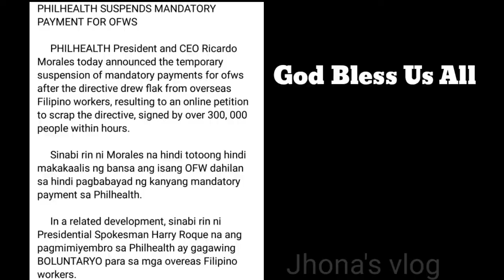Pangulong Doterte Oders Philhealth No Mandatory | MGA OFW HINDINA MANDATORY ANG PHILHEALTH PREMIUM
OFW  HINDINA MANDATORY ANG PHILHEALTH PREMIUM.

PHILHEALTH SUSPENDS MANDATORY PAYMENT FOR OFWS

     PHILHEALTH President and CEO Ricardo Morales today announced the temporary suspension of mandatory payments for ofws after the directive drew flak from overseas Filipino workers, resulting to an online petition to scrap the directive, signed by over 300, 000 people within hours.

     Sinabi rin ni Morales na hindi totoong hindi makakaalis ng bansa ang isang OFW dahilan sa hindi pagbabayad ng kanyang mandatory payment sa Philhealth.

     In a related development, sinabi rin ni Presidential Spokesman Harry Roque na ang pagmimiyembro sa Philhealth ay gagawing BOLUNTARYO para sa mga overeas Filipino workers.

     Napuwersa ang gobyerno na PANSAMANTALANG umurong sa "laban" ngunit hindi ito nangangahulugang tapos na ang ating kalbaryo. PATULOY tayong maging VIGILANT sa isyung ito. Naipakita nating sa ating sama-samang pagkilos ay hindi tayo maaaring basta sampalin ng isang direktibang magpapahirap sa atin habang buhay. TULOY ANG LABAN ...

     Magandang umaga, mga kapamilya.

I do not own the picture and video copyright disclaim under section 107 of the  copyright 1976 allowance made for fair use for porpoises such as criticism, comment,  Reporting, Teaching and  research.